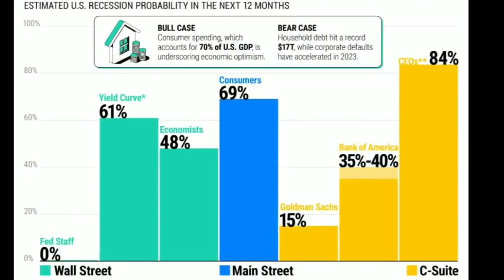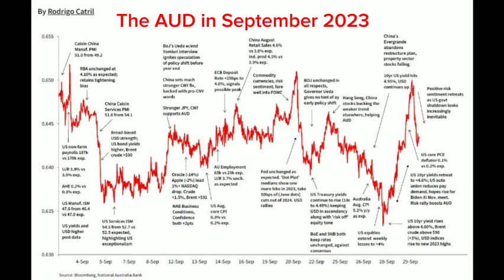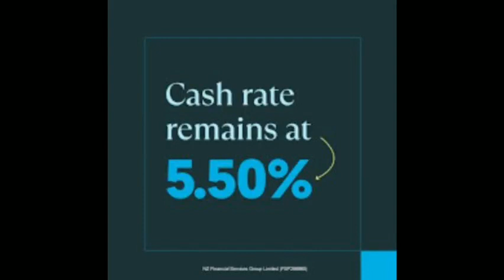[Short news] U.S. Economic Forecasts: What’s the Probability of a Recession in 2024?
+ U.S. Economic Forecasts: What’s the Probability of a Recession in 2024?
+ USD/JPY Forecast: Yen Finds Breathing Room Amidst Intervention Whispers
Highlights
+ NZ First Impressions: RBNZ Monetary Policy Review, October 2023